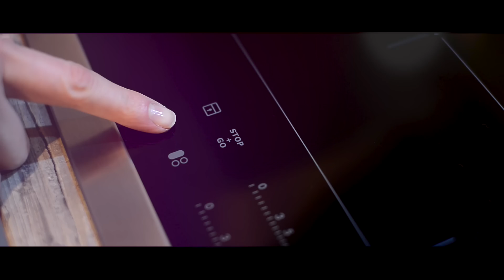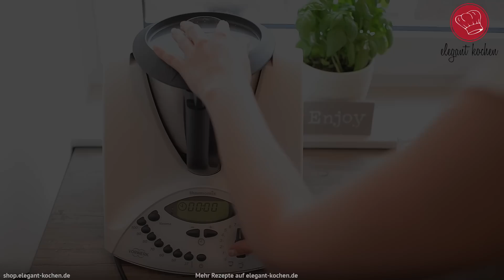Kiba-Eis aus dem Thermomix - einfach perfekt im Sommer! | elegant-kochen.de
*Eure Ergebnisse*

Wenn Du Deine Ergebnisse mit mir teilen möchtest, verlinke mich einfach auf Instagram @elegantkochen oder Teile deine Köstlichkeiten mit dem Hashtag

*Produktempfehlungen*

► Cake Pop Maker
► AEG Perfect Mix Smoothie-Maker + Zusatzbecher
► AEG Ultramix Küchenmaschine
► Kaiser Muffinform
► Küchenprofi Löffelablage
► WMF Apfelteiler
► Zwilling Messerblock
► Outdoorchef GOURMET CHECK Kerntemperaturmesser
► Silikon Backform Riesen-Cupcake

*Genutztes Equipment (Technik)*

► Zweite Kamera

** Link zu einer Produktempfehlung - Natürlich empfehle ich Dir nur Produkte, welche ich selbst gekauft habe und ebenfalls gerne verwende. Wenn Du über einen dieser Links etwas kaufst, bekomme ich eine kleine Provision von Amazon. Ich würde mich freuen, wenn Du auf diese Art meinen Kanal unterstützt. Natürlich werden die Produkte dabei für Dich keinen Cent teurer!

*Newsletter*

Damit Du kein Rezept mehr verpasst, kannst Du dich gerne für meinen Newsletter anmelden. Die Anmeldung ist natürlich kostenlos und du bekommst einmal im Monat neue Rezepte, Hintergrundinfos und Neuigkeiten rund um elegant-kochen.de ganz unkompliziert per E-Mail. Und natürlich ganz ohne Werbung!

Verbesserungsvorschläge? Rezeptwünsche? Kritik? Oder einfach nur ein Hallo?
Jederzeit gerne per Mail oder unter diesem Video als Kommentar!